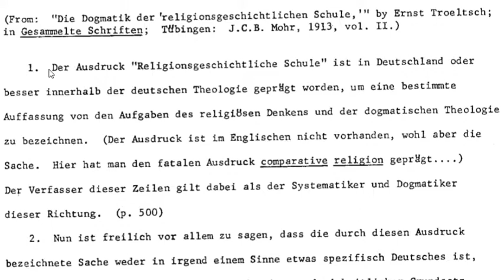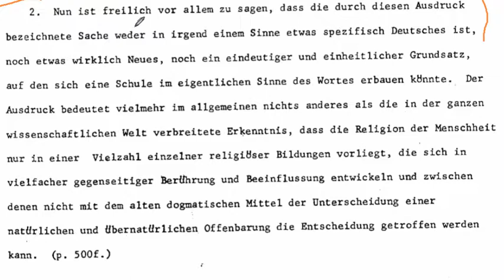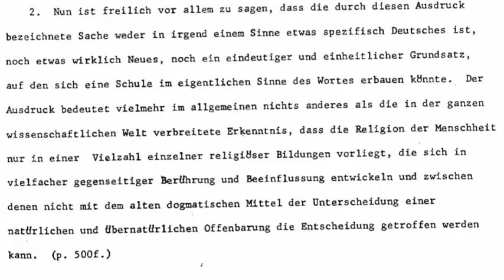Troeltsch Portion 2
Troeltsch Portion 2 from the Daily Portion of German by the Erasmus Academy.